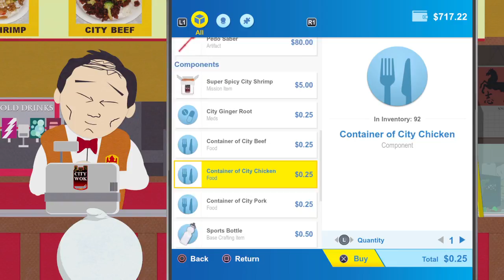South Park™: The Fractured But Whole™ part 25 part 2 of mutated kyle 2 fight plus time travel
WE're GOING TO THE FUTURE MY BOYS